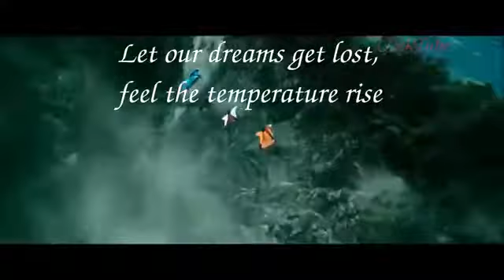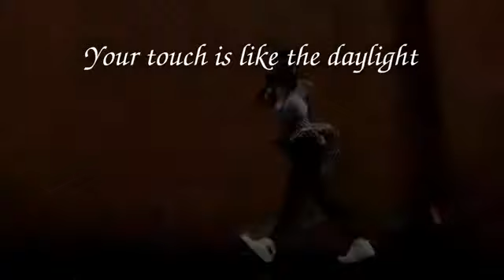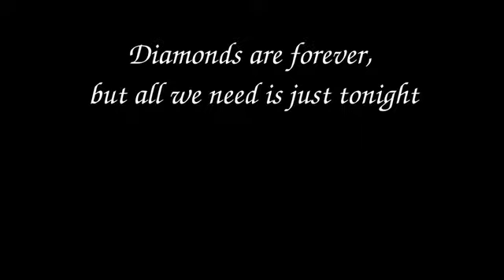15 October 2019